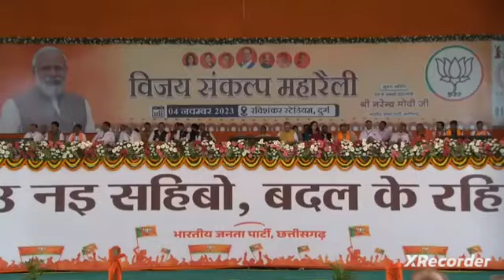बुढ़ापा पेंशन योजना, फ्री अनाज योजना बढ़ोतरी